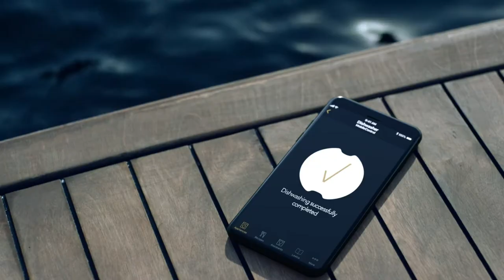Miele Dishwashers with WiFi and Autostart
Miele dishwashers with the AutoStart function, your dishwasher can be programmed via the app to always begin washing automatically at preset times. Thanks to AutoDos and PowerDisk there is always sufficient detergent available so that the appliance can get to work autonomously. There is no longer any need to start the appliance manually or via the app. And having unclean dishes after forgetting to put the dishwasher on will become a thing of the past.